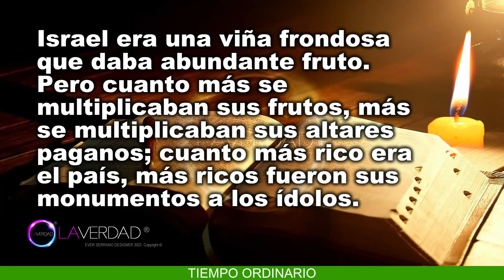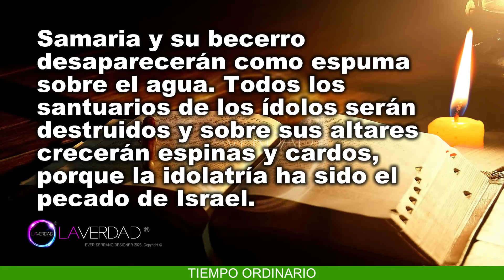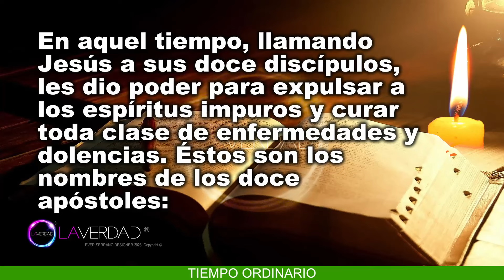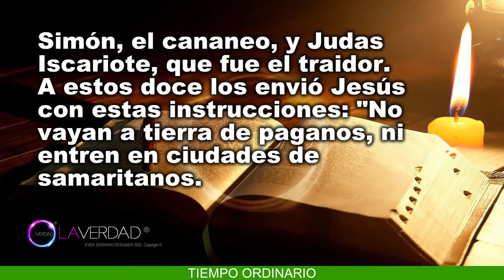EVANGELIO DEL DÍA MIÉRCOLES 10 DE JULIO 2024. JUAN 10, 1-7 / REFLEXIÓN EVANGELIO 10 JULIO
EVANGELIO Y LECTURAS DEL DÍA DE HOY MIÉRCOLES 10 DE JULIO 2024. CATÓLICA. CATÓLICO. MIÉRCOLES DE LA DÉCIMA CUARTA SEMANA DEL TIEMPO ORDINARIO. (Todas las Lecturas Completas en Sección de Comentarios. COMENTARIO FIJADO).
BIENVENIDOS!